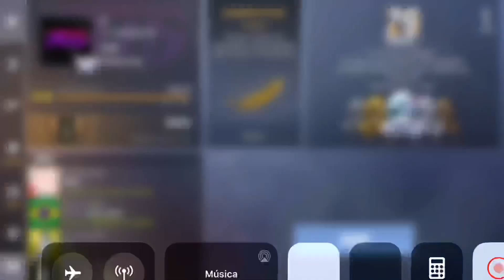Standoff 2 Highlights | “ Say ” ❤️ 🔥| (Full Tap + Settings)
-Phone | iPhone 7 Plus 32Gb

-ID | 11700375

-App edit: VN

-Screen recorder: iPhone 7 Plus native recorder

-Graphics:

Shaders | High
Textures | High
Models | High
Effects | High
Screen Resolution |High
Anti-Aliasing | 8X

-Sens:

Sens | 3.81
Scope | 2.80
Acc | 0.00

-Crosshair:

0.00
10.00
13.00
0.00